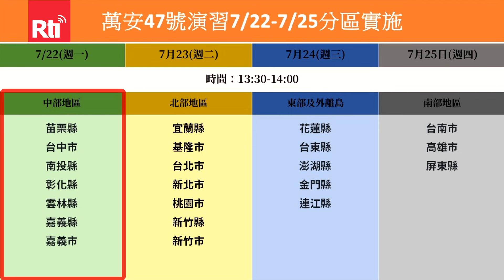万安47号演習は22 日から実施、交通・通行規制に注意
2024年の万安演習は7月22日から25日にかけて、台湾中部、北部、東部及び離島、南部の順に実施。演習当日は各地午後1時30分から2時までの30分間、防空警報の発令、防空避難演習及び交通規制が行われます。演習期間中は各政府機関、軍、学校、団体、一般市民はすべて関連の規制に従う必要があり、従わない場合は3万台湾元から15万台湾元、日本円でおよそ15万円から70万円の罰金が科されますのでご注意ください。